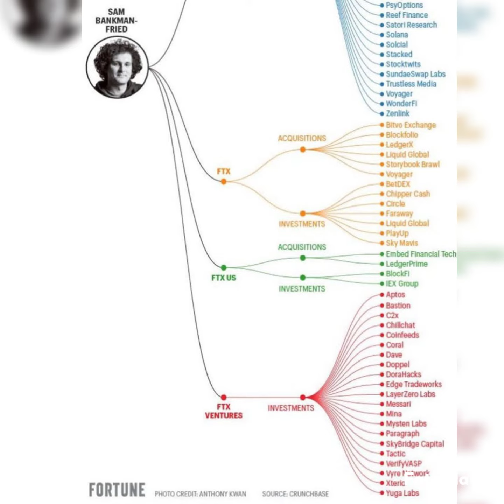SBF FTX Full Breakdown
Information regarding the demise of former billionaire Sam Bankman Fried and FTX. Long story short, he did not have enough liquid assets to pay people when the time came.